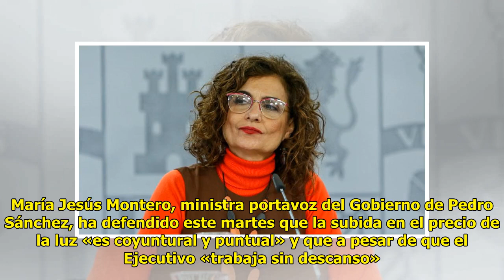Los españoles no aguantan más al Gobierno de Pedro Sánchez tras su negativa a bajar el IVA de la luz